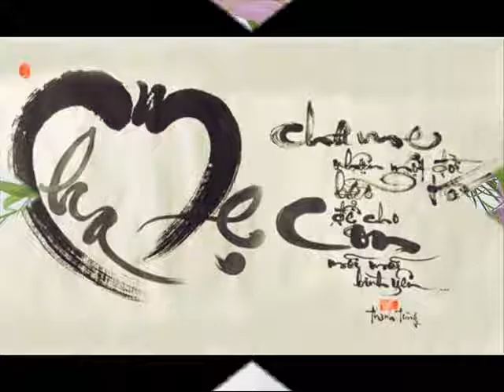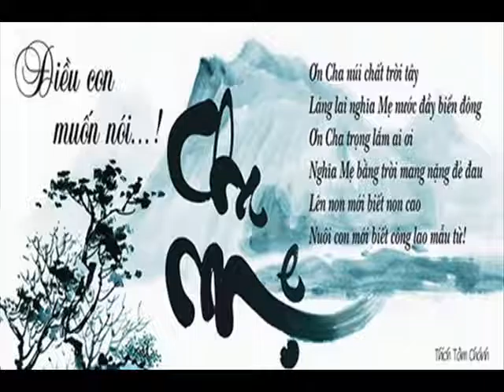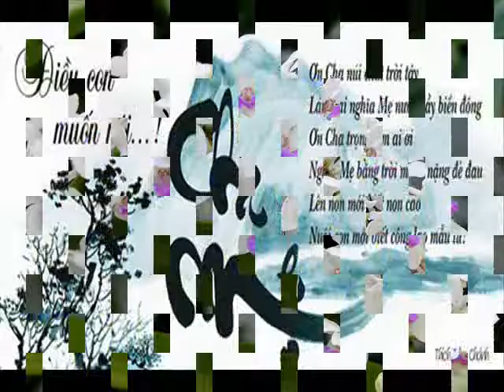Khai ID 37